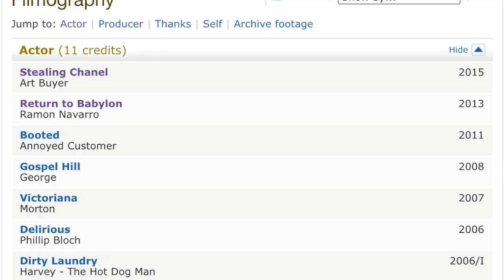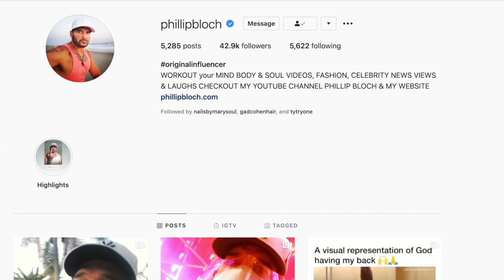DECODED | Phillip Bloch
Hang with us as we decode Phillip Bloch: stylist to the stars, author, actor, producer, TV personality and designer.  While he may have a list of contacts we would all envy, he's still such a real, warm and funny human being!